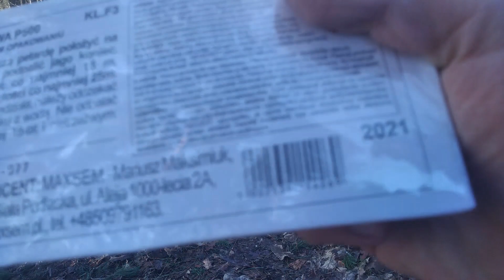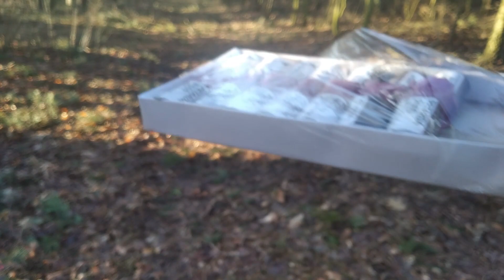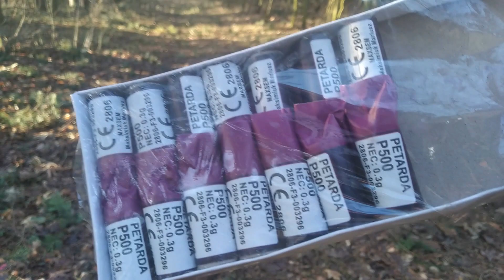🧨 NOWOŚĆ Petardy P500 Maxsem Test Recenzja Petard